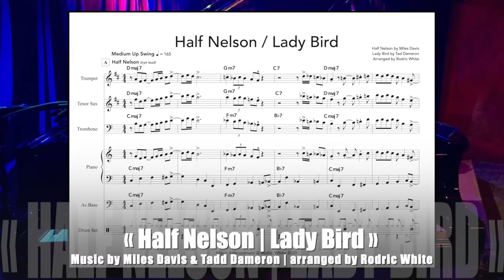HALF NELSON (Miles Davis) LADY BIRD (Tadd Dameron) arranged by Rodric White for 6 piece ensemble